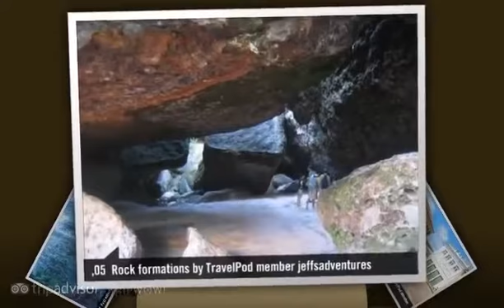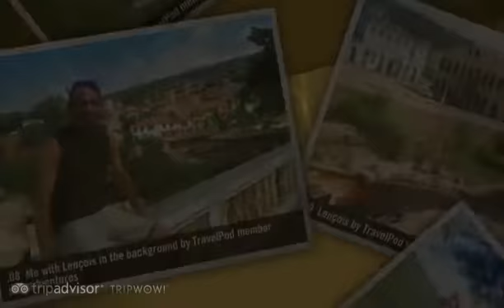"The Brazil Countryside" Jeffsadventures's photos around Lençois, Brazil (brazilian countryside)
Preview of Jeffsadventures's blog at TravelPod.